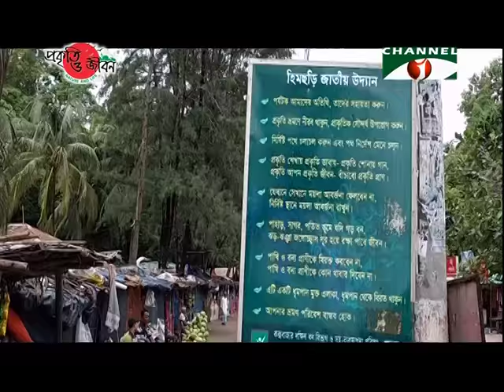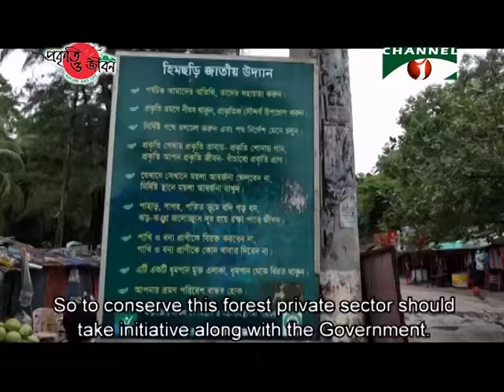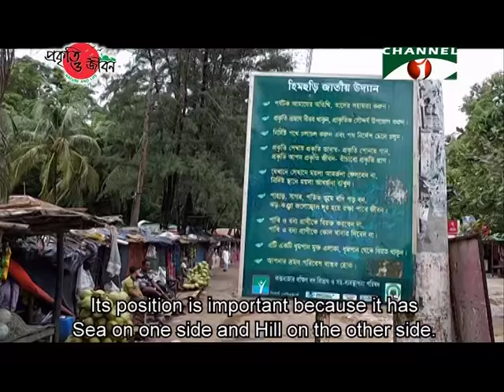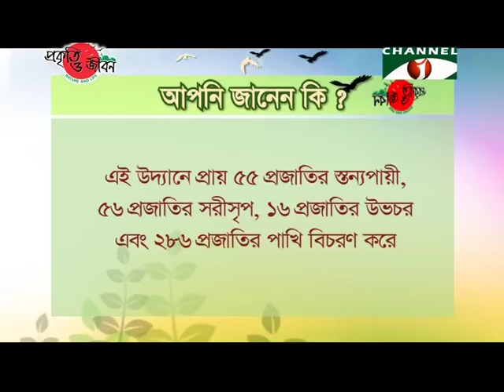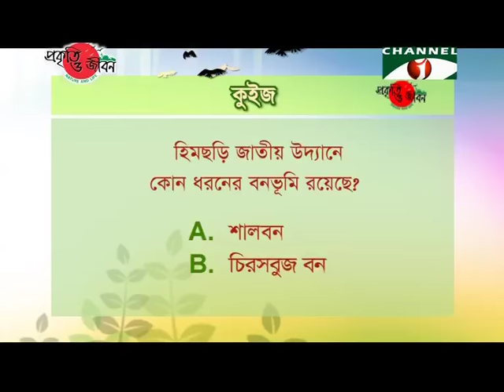Nature and Life - Episode 222 (Himchari National Park)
Himchari National Park is one of those forests that have been declared as reserved forest to conserve biodiversity.
It’s a very beautify forest sited by the Bay of Bengal.
It has hilly forest on one side and the world’s largest Sea beach on the other side.
Himchari National Park is sited in the Ramu upazila of Cox’s Bazar district.
This National Park has been formed with Kolatoli, Jhilonja, Chainda and Himchari forest bit under Cox’s bazar south Forest Department.
This forest has been declared as Reserved Forest and National Park mainly for wildlife conservation, research & education and facilitating tourism.
Though the forest contains various streams but the key attraction is the fountain coming from the hill.
This fountain is a pleasing experience for the tourists.
Beside this, most of the tourists love to behold the majestic blue Sea from the top of the hill.
Because a large portion of the Bay of Bengal can be seen from the hill of Himchari.
Himchari National Park is rich with biodiversity.
Around 100 species of plants are there in this evergreen and mixed-evergreen forest.
Among trees Grewia, Garjan, Golden Champaca, Chapla etc. are mentionable.
Colorful orchids can be seen on these trees.
The forest is also rich with herbs and shrubs.
Besides, a number of species of parasitic plants and climbers are also seen.
Diverse species of wildlife can be seen in Himchari National Park.
Around 250 species of birds can be seen in here.
Swallow, Swift, Myna, Leafbird, Munia, Flowerpecker, Bee-eater, Green Pigeon etc. birds are seen in this forest.
These birds spread throughout the forest.
The Park becomes sonorous with the chirping of these birds.
The park becomes rejuvenated.
Some species of birds build their nest by digging hole in the soil.
Amphibians, Reptiles and Mammals are also found throughout the forest.
The trees, smaller plants and grassland of this Park are safe home to Amphibians and Reptiles.
Various species of frogs can be seen around hilly fountain and streams.
Among Mammals Monkey, Capped Langur, Small Indian Civet, Jungle Cat, Barking deer, Wild Boar etc. are remarkable.
Elephants are often seen in Himchari National Park.
Once Elephants were widely available in this Park.
Their population has now decreased.
Some of them can be seen roaming in the hills.
They roam from one hill to another alone or in small herd.
Despite being rich with biodiversity and attractive place for tourists, Himchari National Park is gradually deteriorating.
The environment and biodiversity of the Park are being harmed due to various activities.
Such activities include illegal tree felling, collecting fire wood, building habitat in the reserved forest, wildlife hunting etc.
Many wildlife have become homeless due to not having large trees in the hills.
Though Himchari National Park is a home to wild Elephants, those elephants are facing food shortage.
As a result, Human-Elephant conflicts often take place.
Besides, due to carelessness of tourists the natural environment of the Park is being harmed.
The environment is being damaged as they are throwing wastes, plastic packets, water bottle etc. here and there.
So to conserve this forest private sector should take initiative along with the Government.
Moreover, building public awareness is also vital.
Management systems have to be improved to conserve biodiversity.
Apt conservation initiative and sustainable management is necessary for species conservation.
Forming natural forest will ensure save habitat for the wildlife.
The dignity of Himchari National Park will be upheld.